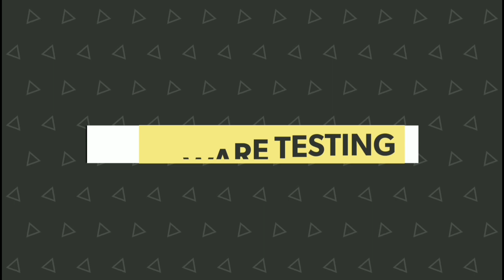Software Testing | Interview Questions and Funny Answers | Testing With Fun